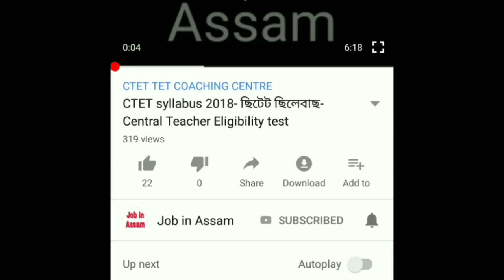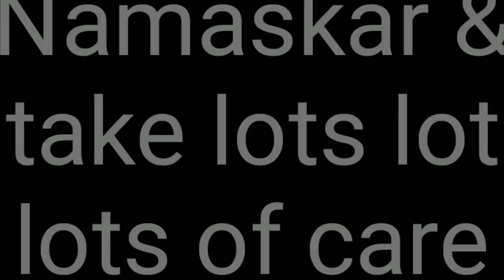Dubai success story | Best places of Dubai | Assamese motivational video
Dubai success story.
 best places of Dubai.
 best places of the world.
Govt jobs in Assam 2018.
Recruitment in Assam 2018.
Vacancy in Assam.
Part time job in Assam.